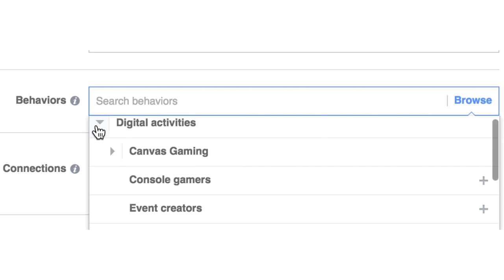Understanding Facebook's Algorithm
Facebook's algorithm continues to evolve and you need to stay on top of it to be an effective digital marketer.  The video shares insight on what is being tracked, how you can target your audience, and different marketing permutations for advanced targeting.